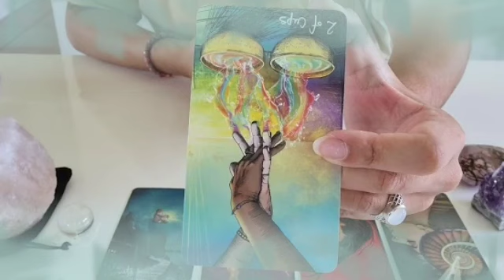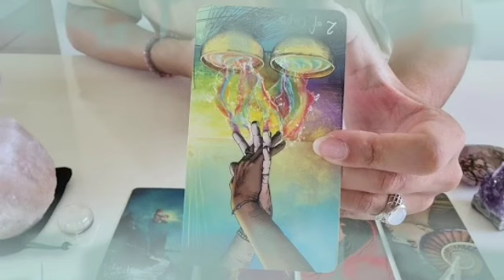برج الجدي ♑ احذر من غدر رجل😱حبيبك يعشقك♥️بلاش ده🙏شوف بعينك😯ظلم قوي يمهل والا يهمل🤲